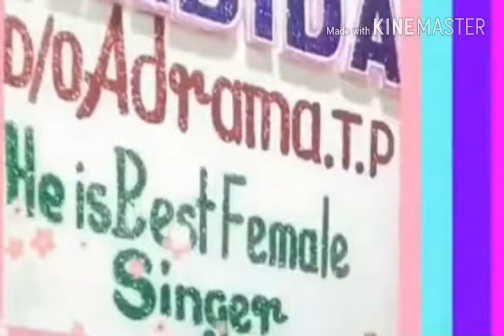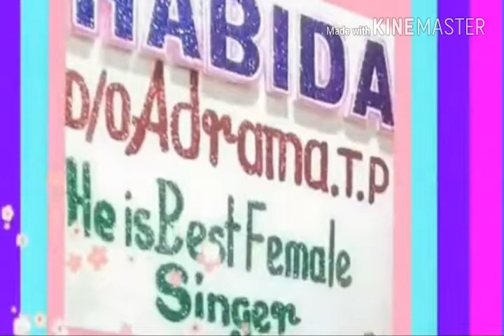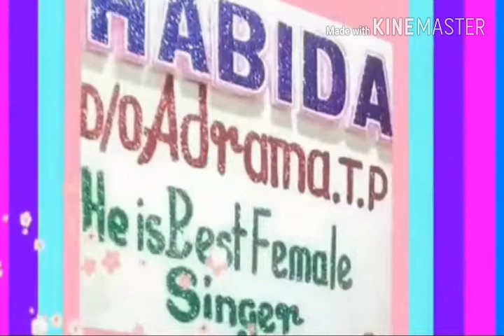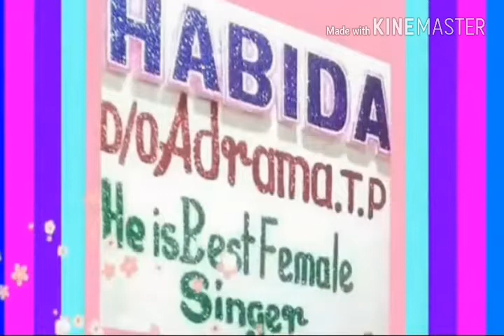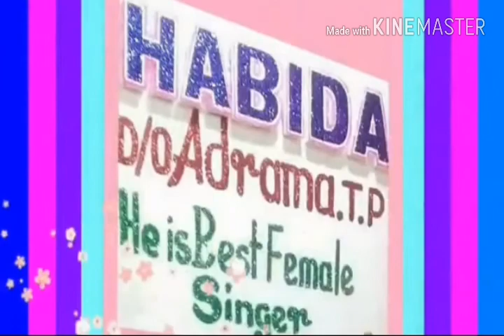TAHBT Abida Talipadpu & Hameed Tailor Talipadpu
TAHBT